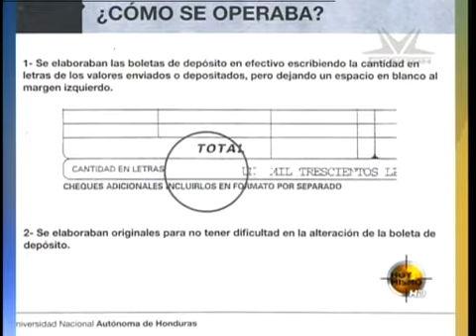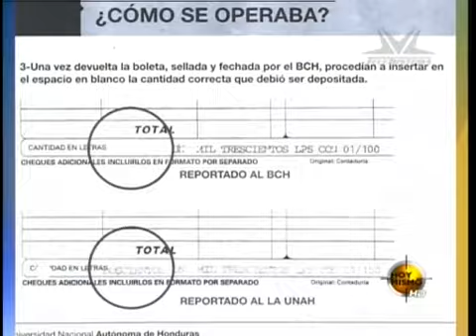TVC Hoy Mismo- Arrestan cajero de la UNAH por fraude mayor a L.3 millones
Televicentro TVC tvcplay TelevicnetroHN La tarde de este miércoles la Policía Militar de Orden Publico (PMOP), dio captura al cajero de la Universidad Nacional Autónoma de Honduras (UNAH), Francisco Antonio Obando Torres, por supuesta malversación de fondos de al menos 3 millones 600 mil lempiras.